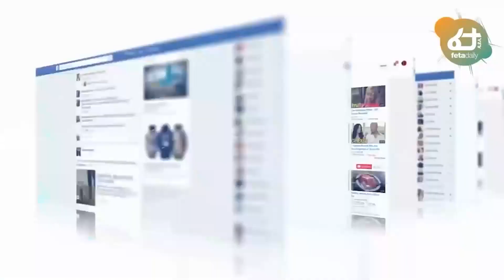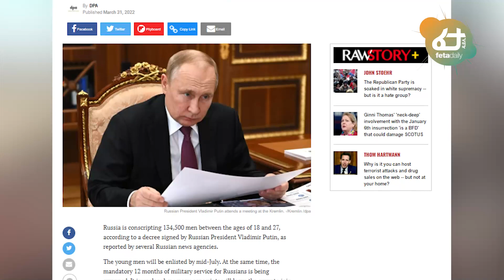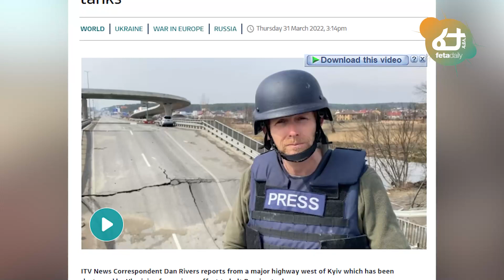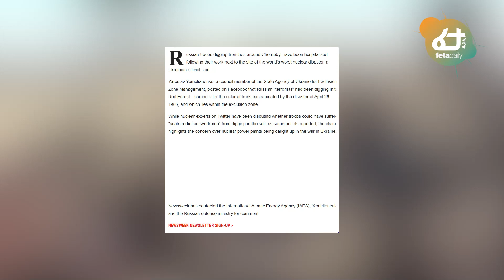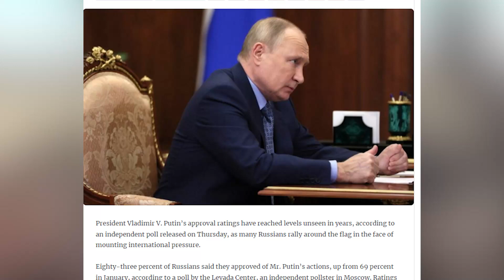Ethiopia - ሰበር ጀነራሎችን ከሀገር ያስወጣው ጉዳይ | በአፋር አዲስ ዘመቻ | ክተት ታወጀ | ፑቲን የምንግዜም ተወዳጅ መሪ ተባሉ